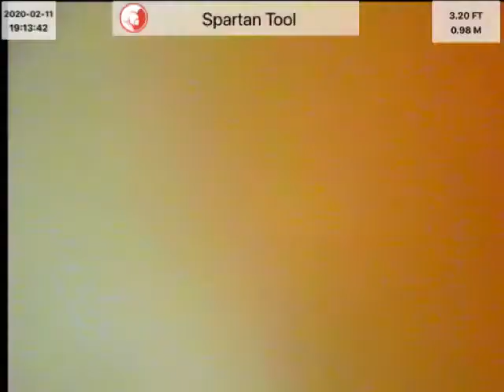413 Hampton ct Manalapan